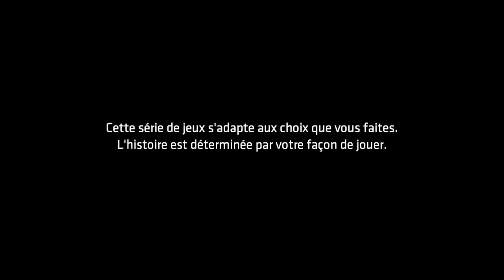Lets play Batman: l'ennemi à l'intérieur ep4 1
Batman: L'Ennemi à l'Intérieur